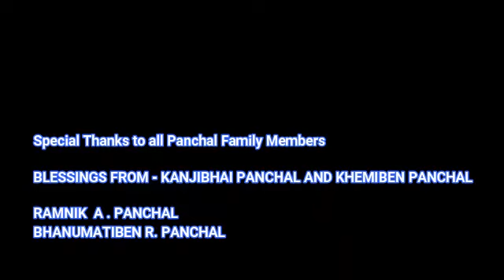MUSKURAYEGA INDIA COVERS || PANCHAL FAMILY || LOCKDOWN || ENTERTAINING❤🥰🤘